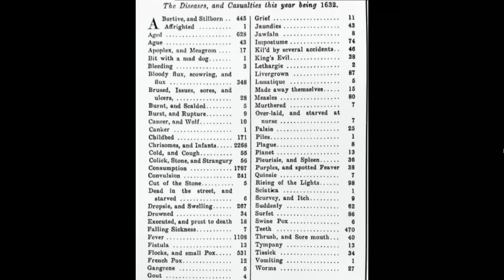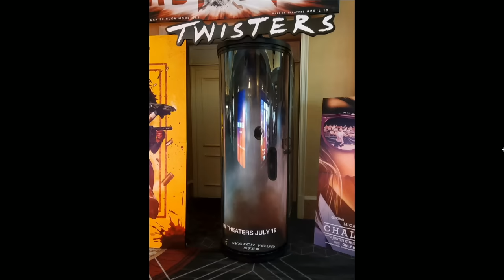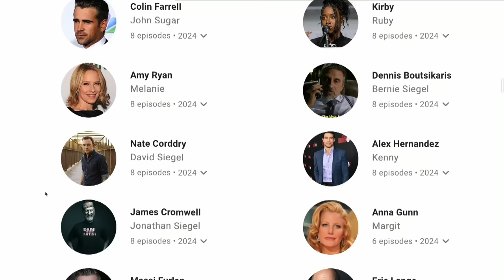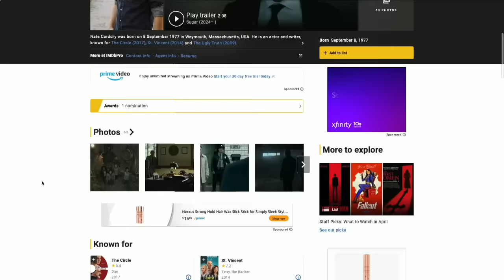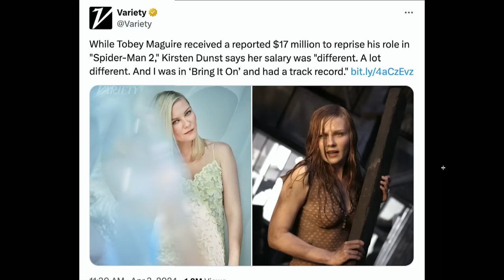304. The Boy's WrestleMania Moment | Pat McAfee Reacts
We are BACK with another week on The POD as the boys have quite literally just gotten back from Philadelphia after experiencing what some are saying to be the greatest Wrestle Mania of all time! We get into all the adventures taken while out in the city and then soon jump right into the Pod FOD. The Pod FOD, which is a folder compiled of all things around the internet. This week's Pod FOD is jam packed, opening up with a list of English deaths in the year 1632, more airplane antics, PWH had his Mania moment, an update on Connor’s favorite Lara team, and much much more. to watch full episodes and don't forget to send your submissions for the Pod FOD to @ThePodPMI on twitter and instagram. We appreciate you rocking with us and we'll see you Wednesday, Cheers.